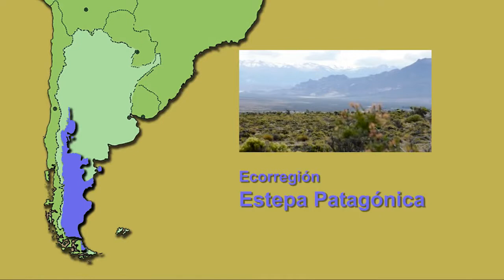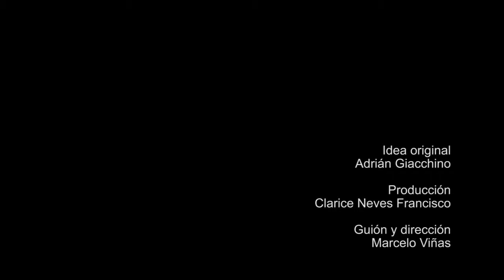Estepa patagónica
Las estepas y los semidesiertos patagónicos ocupan la mayor parte de las vastas llanuras, mesetas y serranías del extremo sur del continente americano, y cubren un área superior a los 800.000 km2. Cuenta con muchos endemismos, particularmente en especies asociadas a cuerpos de agua como peces y anfibios. Muchas de las especies de aves que se crían en la estepa son migratorias y, durante los meses fríos, invernan en ambientes del centro o del norte de la Argentina, o bien en ambientes costeros. Un ejemplo emblemático es el macá tobiano, un ave que habita exclusivamente esta región.
La colonización de las estepas patagónicas con ganado ovino y vacuno ocurrió a fines del siglo XIX. Desde el momento de la colonización, la cantidad de ovejas ha mostrado dos fases: una creciente, hasta mediados del siglo XX, seguida por una fase decreciente. La caída del número total de ovejas fue interpretada como el resultado del progresivo deterioro de la productividad de las estepas patagónicas, es decir, de la desertificación, acrecentada por la sequedad y fuerza del viento.